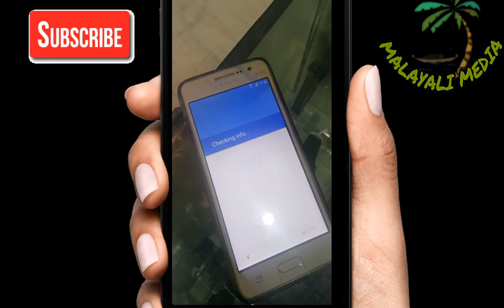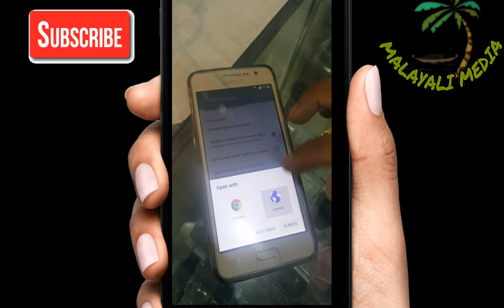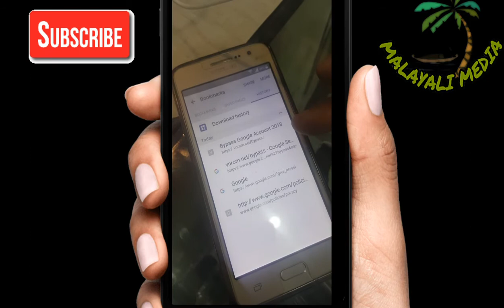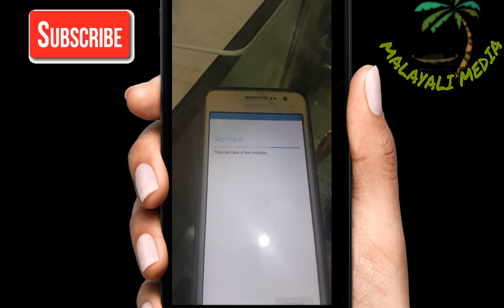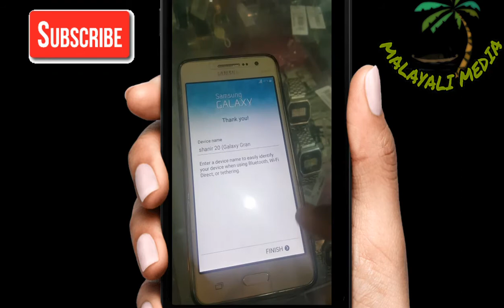SAMSUNG G531F HOW BYPASS GOOGLE ACCOUNT REMOVE FRP malayalam tech